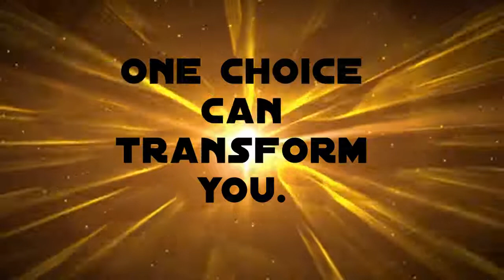Block C E F